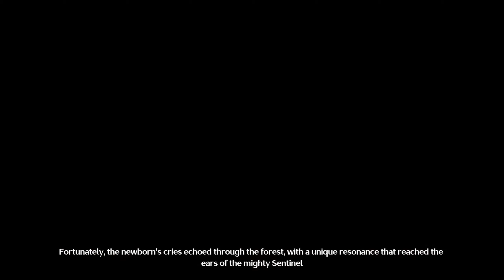JINSHI Backstory Cutscene | WUTHERING WAVES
Wuthering Waves Jinshi Backstory cutscene
Backstory of Jinshi involving her relationship with Jue and the bound between them.
From Huanglong Chapter 1 Main Story Act